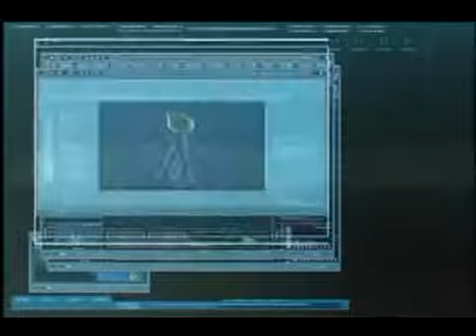Code Lyoko Se1 - Ep23 Rock Bottom - Screen 08